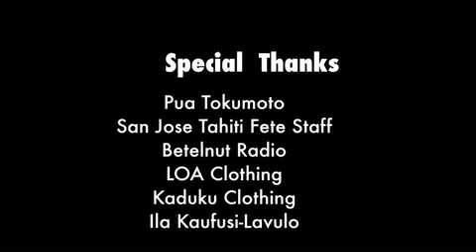Celebrating 20 Years with Tahiti Fete of San Jose 2012